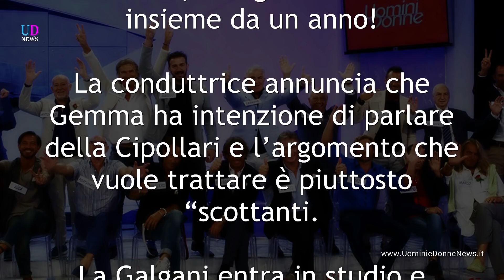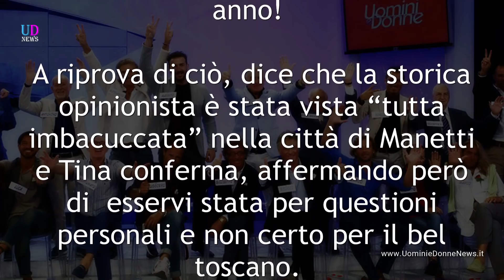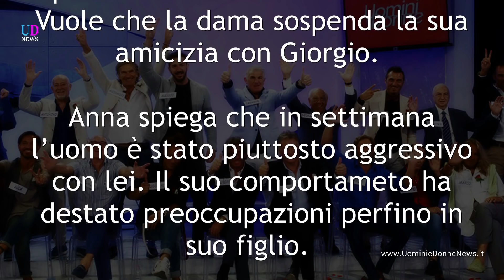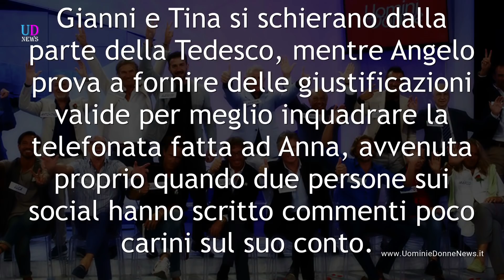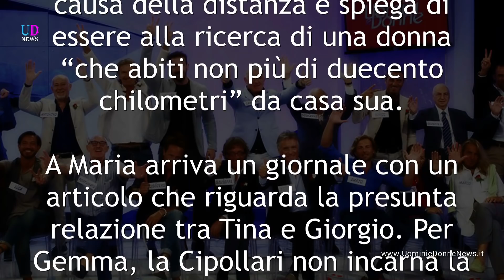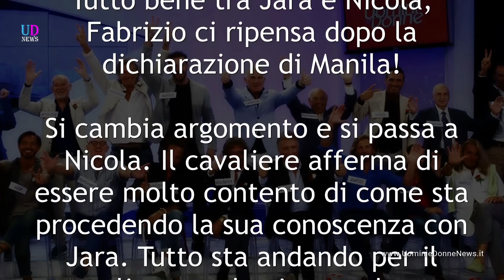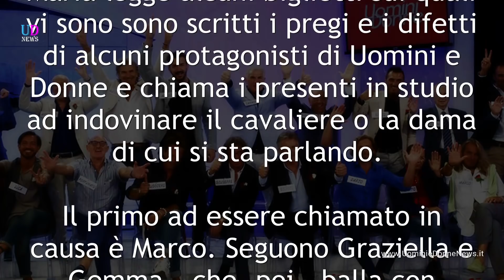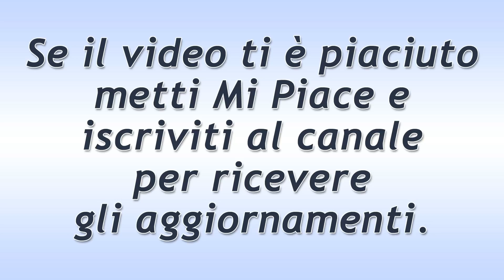Uomini e Donne Senior: cosa c'è tra Tina e Giorgio?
Anticipazioni Uomini e Donne: Gemma insinua che Giorgio e Tina stanno insieme! Angelo e Anna chiudono! Tra Fabrizio e Manila si intromette Sossio...